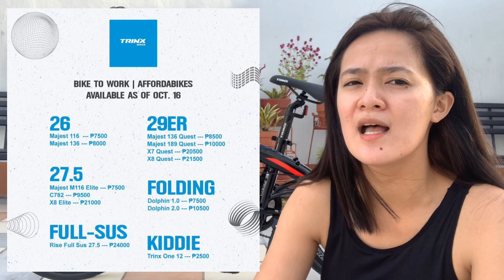TRINX DOLPHIN 2.0 FOLDING BIKE | Cheng Mercado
Specifications
Color : Black/Grey Green, Grey/Black Green, Blue/Black Blue, Black/Grey Red
Frame : TRINX Alloy 20"×305MM Folding
Fork : Hi-Ten Steel
Shifter : SHIMANO SL-RS35
Fd : -
Rd : SHIMANO RD-TY300
Cassett : TRINX 7S,14-28T
Chain : KMC 7S
Brake : TRINX Alloy Mechanical Disc
Wheel Set : TRINX Alloy Double Wall
Tyre : KENDA 20*1-1/8
Chainwheel : TRINX Alloy 52T*170L
Hub : Double Sealed Bearing
Saddle : TRINX Sport
Seatpost : TRINX Alloy
Stem : TRINX Alloy Folding
Handlebar : TRINX Alloy Flat

FAQS:
Camera: IPHONE XR
Editor: CAPCUT